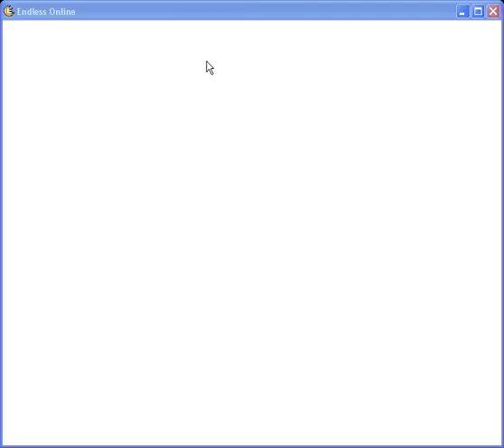Randomly Failed Guitar Movie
Me and my friend was.. trying to record the prison break melody.. :D